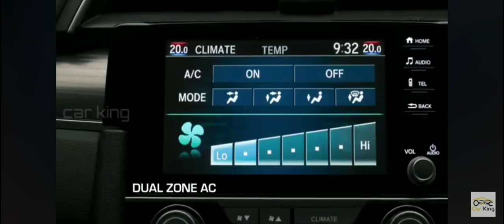HONDA CIVIC TVC Commercial 2019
Honda Civic Drive Epic